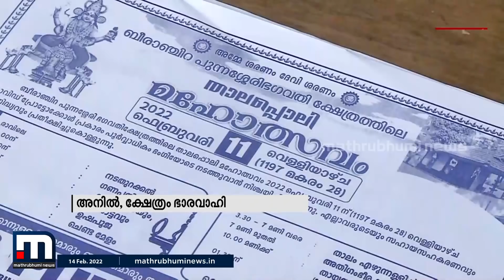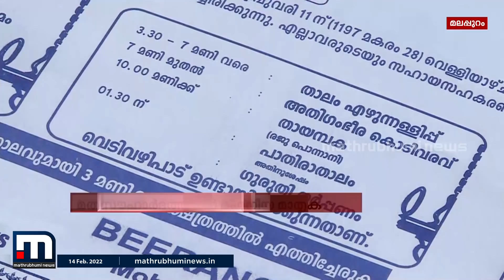മതസൗഹാര്‍ദ്ദത്തിന്‍റെ മലപ്പുറം മാതൃക; മുസ്ലീം സഹോദരന്‍റെ മരണത്തെ തുടർന്ന് ക്ഷേത്രോത്സവം മാറ്റി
തിരൂര്‍ തൃപ്രങ്ങോട് ബീരാഞ്ചിറ പുന്നശ്ശേരി ക്ഷേത്രത്തിലെ ആഘോഷമാണ് മുസ്ലീം കാരണവരായ ചെറാട്ടില്‍ ഹൈദറിന്റെ മരണത്തെ തുടർന്ന് ചടങ്ങുകളില്‍ ഒതുക്കിയത്.

Happy viewing!